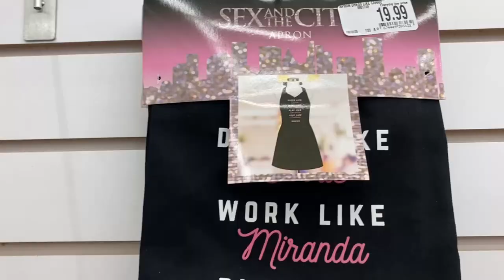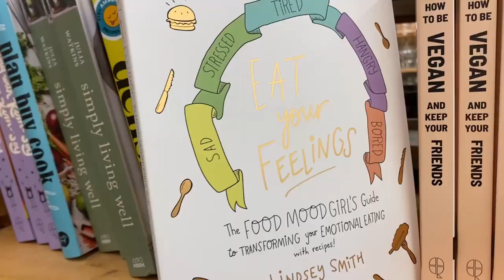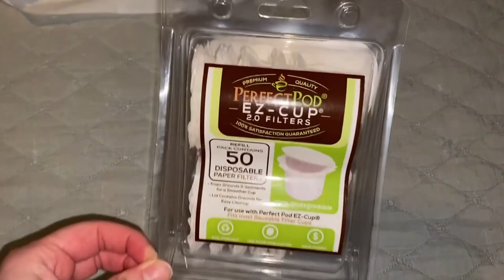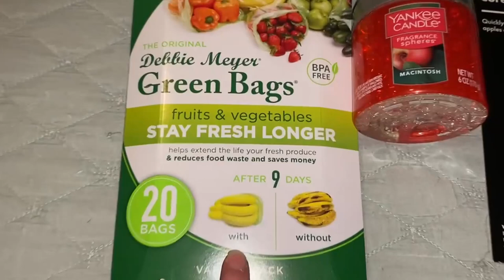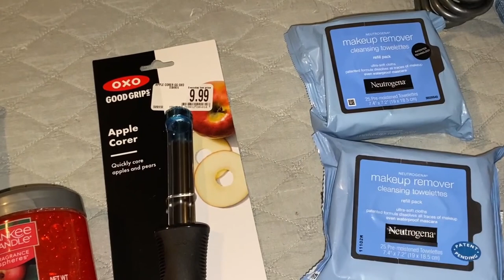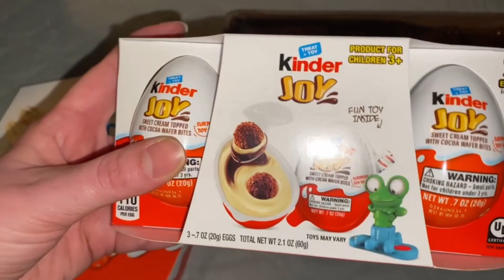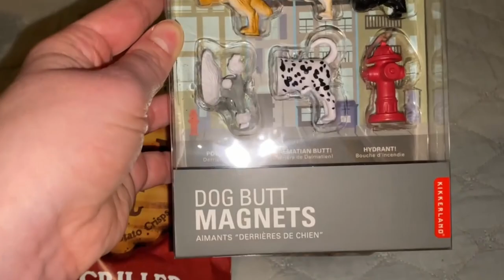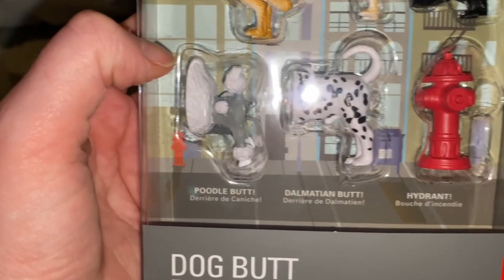Bed Bath and Beyond Store Closing Sale Haul | World Market Haul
I am so sad that the Bed Bath and Beyond near where we live is closing.  Dang it, Covid!  They have been having a sale for a little while so by the time our family made it over to the store it had been hit pretty hard, but we still found a few things to buy.  Afterwards, we headed next door to World Market.  They always have a lot of fun and different things from all over the world.  We were able to knock out some Christmas gifts also!  I did a haul at the end with everything that we bought!